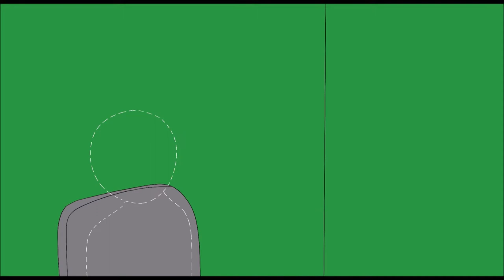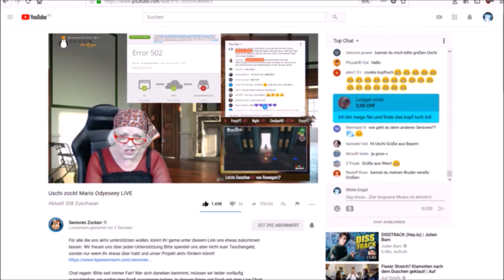Uschi klaut meine Katze! |SeniorenZocken Animation, Uschi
Heyo!
Heute in meinem "Studio" die liebe, süße Zockersenioren Uschi für ein kleines Interview!
Klein ist wohl das richtige Wort. Ehe ich mich versehe hab, hat mein Kater sie schon um seine Samtpfoten gewickelt. Typisch Katze.
Natürlich auch mit originalem Voiceacting der kleinen Samtpfote und bisschen extra.

Ach ja und: Dieses Gespräch hat so nie stattgefunden und ist frei erfunden... Aber wahrscheinlich XD
... Oder ich hätte an dem süßen gehangen...

Bezüglich der Herrausforderung sage ich im vorraus ACHTUNG an die lieben Senioren! (Abgesehen davon dass alles Englisch ist) Würde ich es ungern sehen, wie sich jemand zu tode erschreckt. O.o Dafür seid ihr zu knuffig!

Für die Hüpfer:
Die kleine Sampfote: 0:57
Uschis Vorworte: 1:11

Synchronsprecher gesucht!